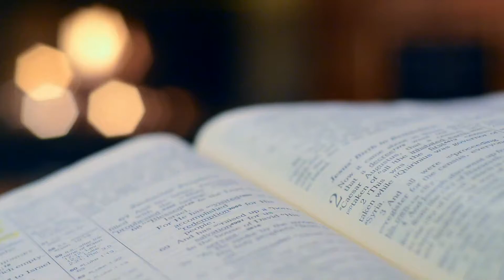Natutuwa Ka Ba Sa Pagbagsak Nila? | COVID Bible School - Lesson 233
Marahil normal lamang sa atin na mayroon tayong kinaiinisan. Ngunit, kapag sila ba ay bumagsak, tayo ba ay dapat matuwa? Ano ang ating dapat saloobin at gawin kung sakaling sila ay bumagsak? Alamin sa pakikinig ng aral ngayong araw na magmumula sa ating Pastor Eviess.

Lessons with Pastor Eviess Acorda